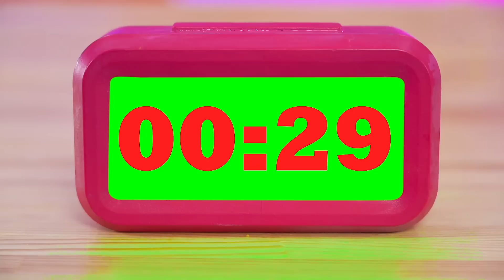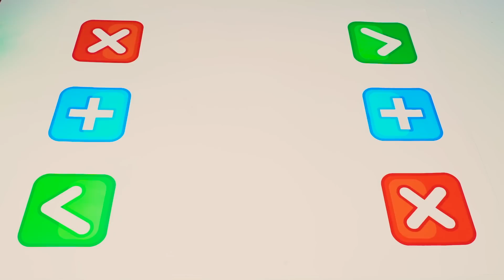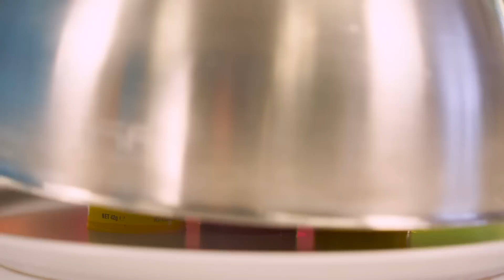Geometric Shape Food Challenge | Eating Only One Shape of Chocolate by X-Challenge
A Circle, A Square, A Trigiggle… Interesting. What can be fun? We Want To Present To Your Attention The Geometric Shapes Food Challenge! It is necessary to decide which shape is best suited for winning this food war.